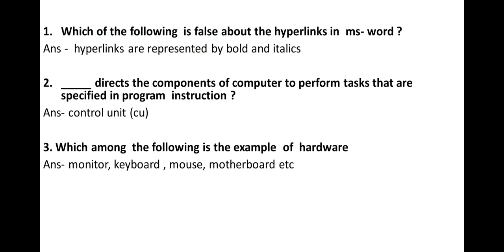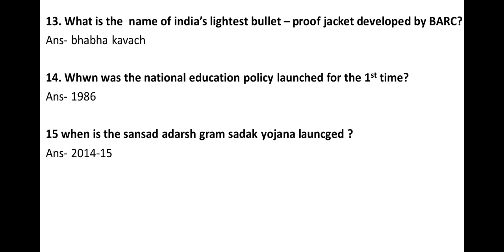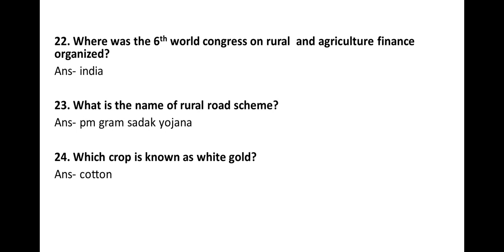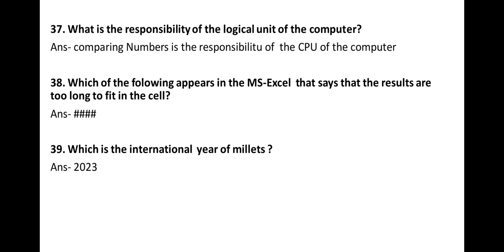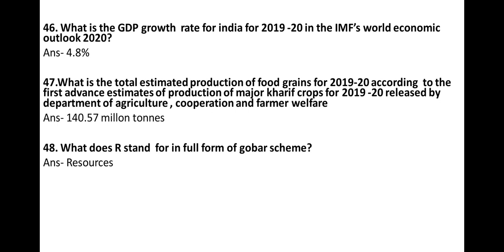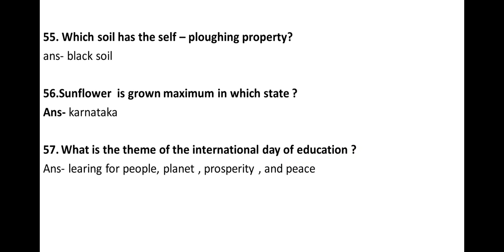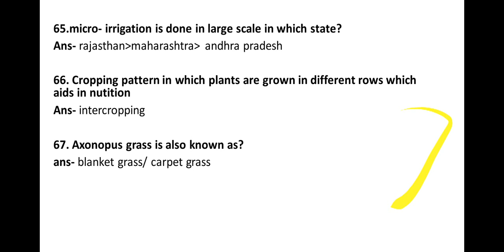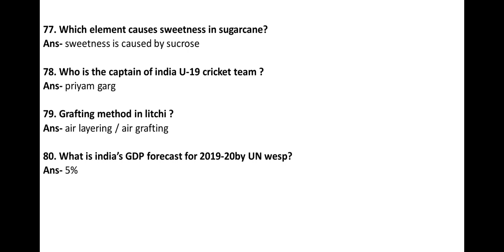NABARD Grade A(Computer Awareness)Last 3 Years Solved Paper in 1 Video|Computer MCQ|Agriculture & GK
This Video is Related to NABARD Grade A Solved Question Papers 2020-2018(Last 3 Years) Computer Awareness.
By - Anjali Namdev Ma'am.
If U Want to Purchase our Course for Preparation of NABARD Exam. What's app us - 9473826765.
Follow Us~
Agriculture & GK On Instagram-

Agriculture & GK
Agriculture&GK
Agriculture GK
Agriculturegk